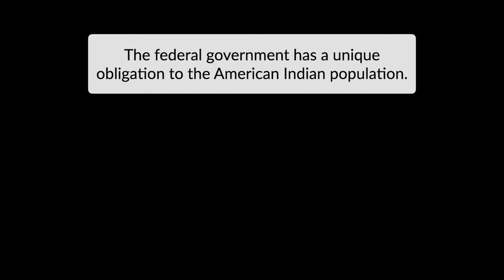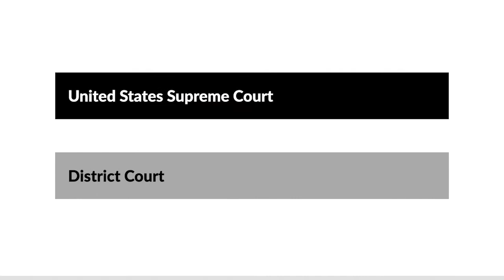Morton v. Mancari Case Brief Summary | Law Case Explained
Morton v. Mancari | 417 U.S. 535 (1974)

The federal government has a unique obligation with regard to the American Indian population. Based on that unique obligation, Congress has routinely adopted laws offering special treatment to American Indians. In Morton versus Mancari, we explore the intersection of those laws and equal-protection rights.

The Indian Reorganization Act of 1934 required the Bureau of Indian Affairs to give an employment preference to American Indians. Initially, that employment preference only manifested itself in hiring, but in 1972, the bureau extended the preference to internal promotions.

Non-Indian bureau employees, including C.R. Mancari, filed a class action against the Secretary of the Interior, Rogers Morton, and other officials. The employees alleged that the Indian preference statute was implicitly repealed, or revoked, by the Equal Employment Opportunity Act of 1972 and violated the Fifth Amendment’s Due Process Clause.

The district court held that the Indian preference statute was implicitly repealed and enjoined the bureau from applying any preference in hiring or promotion. Morton and the other officials appealed directly to the United States Supreme Court.

Want more details on this case? Get the rule of law, issues, holding and reasonings, and more case facts

Have Questions about this Case? Submit your questions and get answers from a real attorney